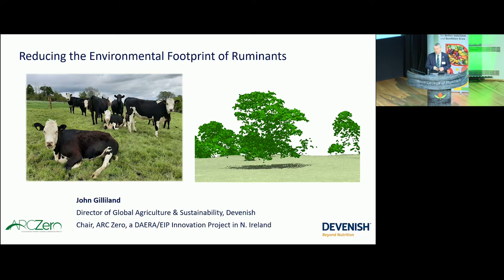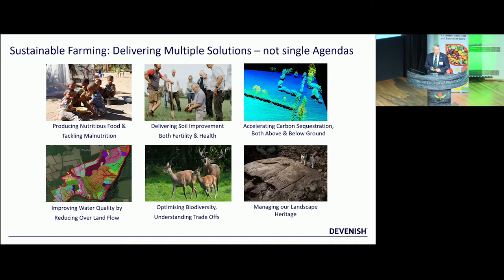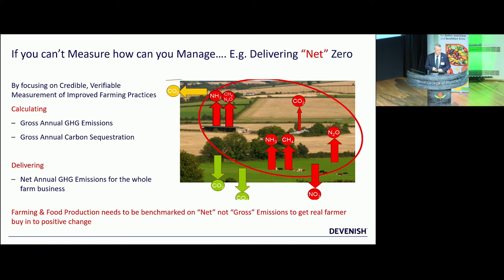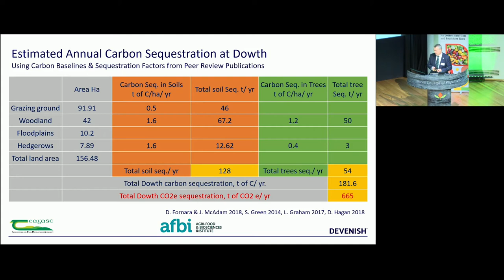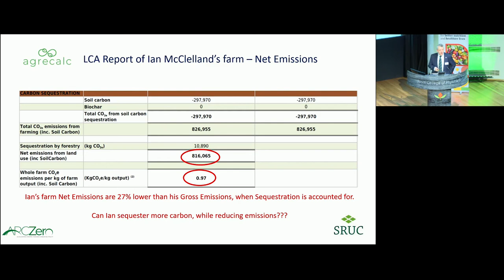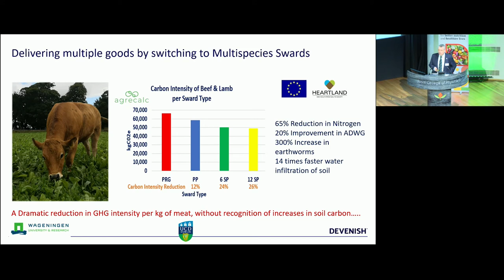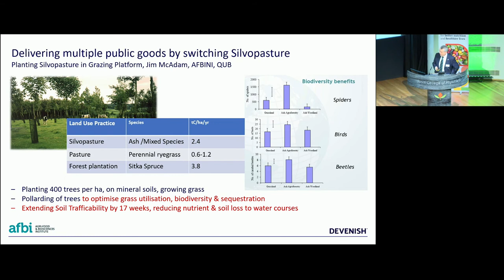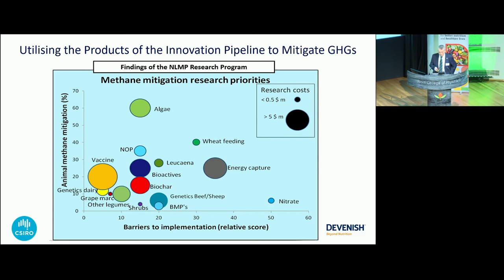Work underway to reduce the environmental footprint of ruminants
Presentation by Dr John Gilliland, Devenish Nutrition, at the British Nutrition Foundation Annual day conference entitled 'Healthier people on a healthier planet - the perfect outcome for a transformed food system'. 23 November 2021.